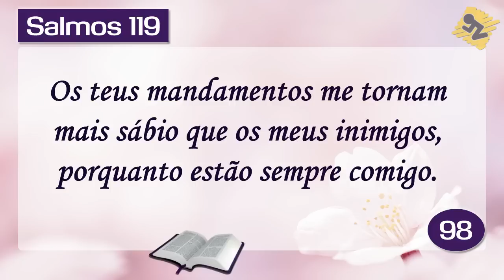Oração de Hoje Terça feira dia 18 de Dezembro de 2018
Oração da manhã de Hoje – Dia 18 de Dezembro de 2018. Uma oração especial Baseada na Bíblia Salmo 119:98
Os teus mandamentos me tornam mais sábio que os meus inimigos, porquanto estão sempre comigo.

NEY SANTOS
CAIXA POSTAL 37
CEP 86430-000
Santo Antônio da Platina - PR